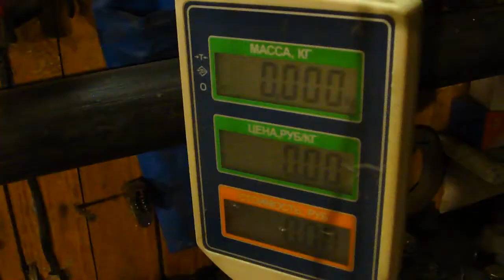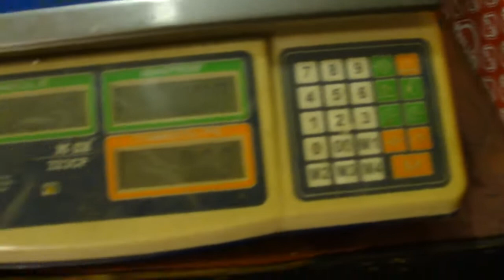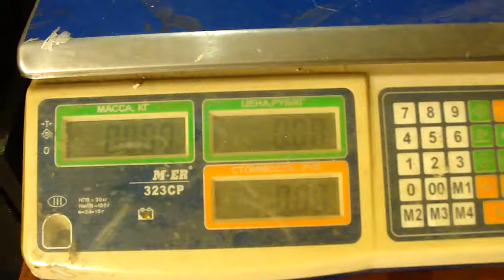Велосипед Старт Шоссе вес рамы, вес вилки. Bike weight frame weight forks(Soviet bike)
Рама – из легированной стали, с трубами с переменной толщиной стенок.